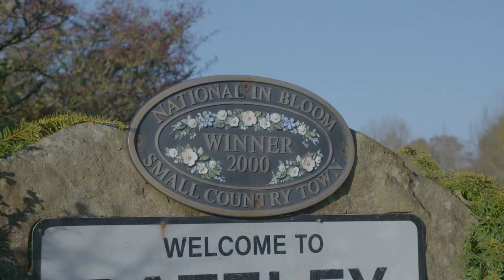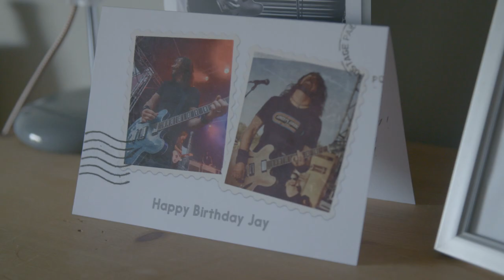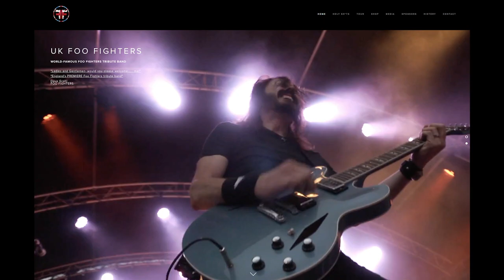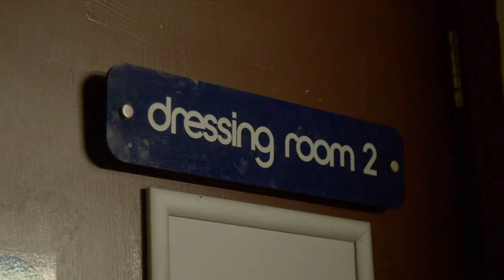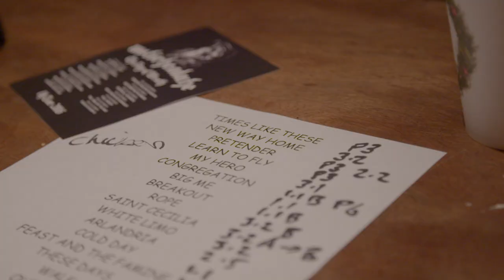UK Foo Fighters - My Hero (Documentary)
Not so long ago, tribute bands were regarded as merely enthusiastic amateurs. Not anymore, it's now become a thriving business, and for some, the imitation borders on obsession. In My Hero: UK Foo Fighters we discover the extraordinary double life of Harrogate regional manager and weekend Dave Grohl, aka Jay Apperley, and how his uber-fandom enabled him to fulfill the ultimate tribute fan fantasy: performing live on stage with his heroes.